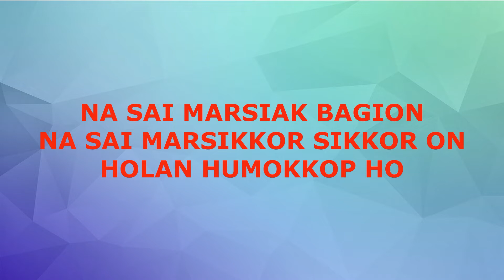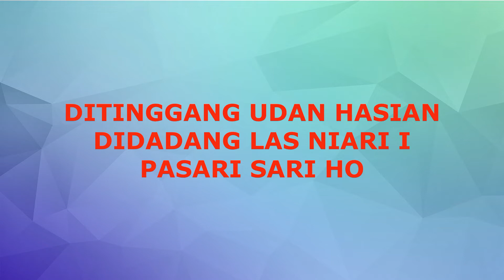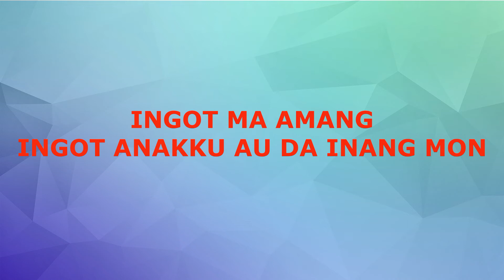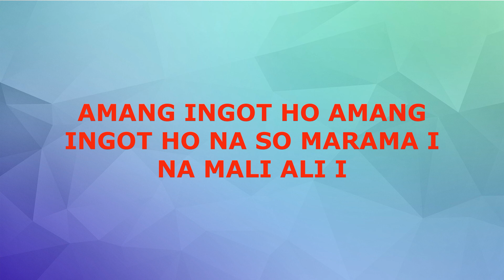INGOT MA AMANG Karaoke Nada Pria